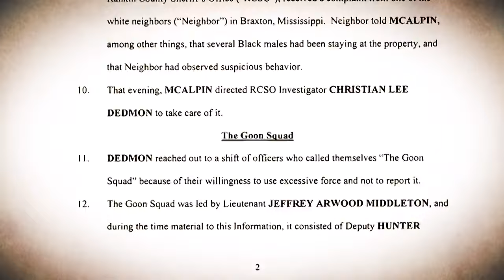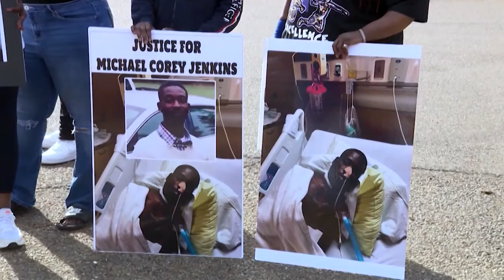Menottés, battus, électrisés et l’un tiré dans la bouche: deux hommes noirs torturés par six policie